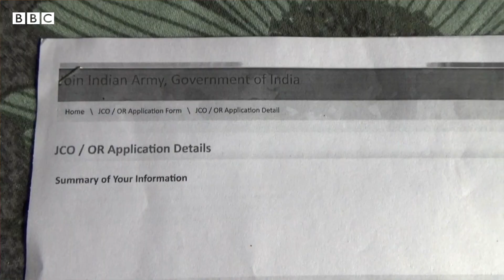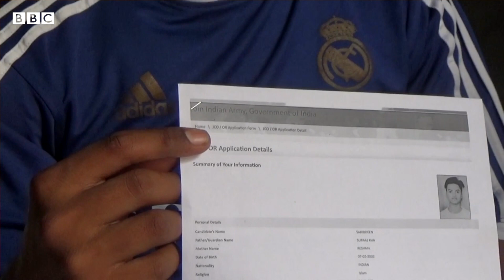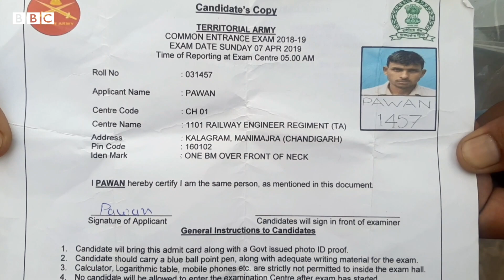Indian Army 'ਚ ਜਾਣ ਚਾਹੁੰਦੇ Punjab ਤੇ Haryana ਦੇ ਨੌਜਵਾਨ ਕਿਹੜੇ ਮਾਨਸਿਕ ਹਾਲਾਤ 'ਚੋਂ ਲੰਘ ਰਹੇ | 𝐁𝐁𝐂 𝐏𝐔𝐍𝐉𝐀𝐁𝐈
ਪੰਜਾਬ-ਹਰਿਆਣਾ ਦੋਵੇਂ ਸੂਬਿਆਂ ਦੇ ਨੌਜਵਾਨ ਫੌਜ ਵਿੱਚ ਭਰਤੀ ਲਈ ਮਿਹਨਤ ਕਰ ਰਹੇ ਹਨ ਪਰ ਭਰਤੀ ਨਾ ਹੋਣ ਕਾਰਨ ਨਿਰਾਸ਼ ਹਨ। ਬਰਨਾਲਾ ਜ਼ਿਲ੍ਹੇ ਦੇ ਧਨੌਲਾ ਦੇ ਸਾਹਿਬਦੀਨ ਅਤੇ ਗਗਨਦੀਪ ਵੀ ਭਾਰਤੀ ਫੌਜ ਵਿੱਚ ਭਰਤੀ ਲਈ ਜੀਅ ਤੋੜ ਮਿਹਨਤ ਕਰ ਰਹੇ ਹਨ। ਇਹ ਨੌਜਵਾਨ ਆਪਣੇ ਪਰਿਵਾਰਾਂ ਦੇ ਸੁਪਨੇ ਤੇ ਖਾਹਿਸ਼ਾਂ ਨੂੰ ਪੂਰਾ ਕਰਨਾ ਚਾਹੁੰਦੇ ਹਨ।

(ਰਿਪੋਰਟ- ਸੁਖਚਰਨ ਪ੍ਰੀਤ ਅਤੇ ਸਤ ਸਿੰਘ,  ਐਡਿਟ- ਰਾਜਨ ਪਪਨੇਜਾ)